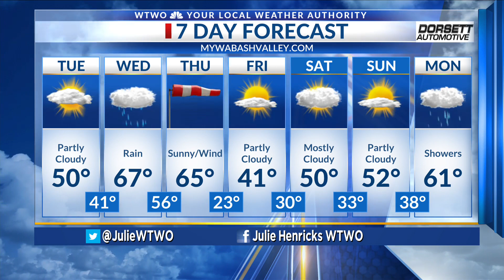WTWO Sunrise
sunrise weather